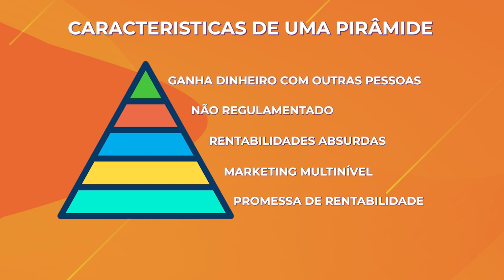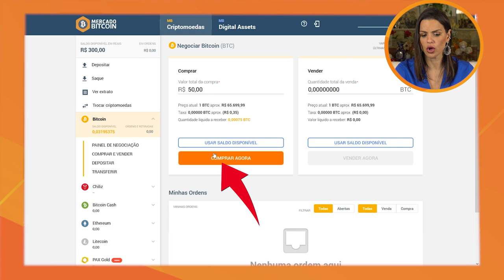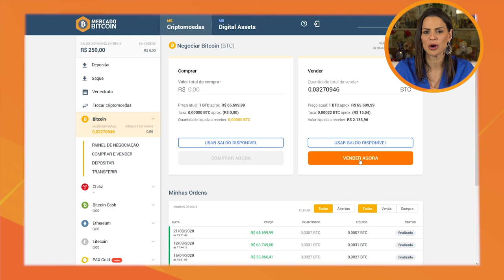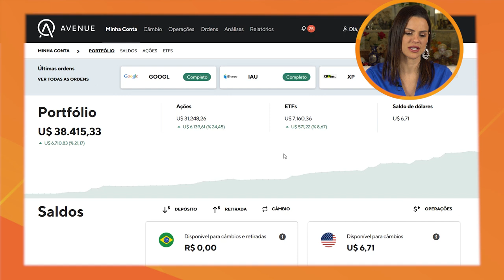BITCOIN e OURO: Como e onde COMPRAR e VENDER na prática CELSO RUSSOMANO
A dúvida que muitas pessoas que estão começando e querem investir em Bitcoin e Ouro é: - Onde comprar e vender Bitcoin ou Ouro?

E nesse vídeo eu venho explicar ensinar na prática como você pode investir em Bitcoin com pouco dinheiro, a partir de R$ 50,00 e também como investir em ouro através do ETF IAU.

📔 VOCÊ JÁ LEU o meu LIVRO MANUAL DO INVESTIDOR?

Comenta aqui o que você achou desse vídeo, sua opinião é muito importante para nós 👇🏼🇧🇷